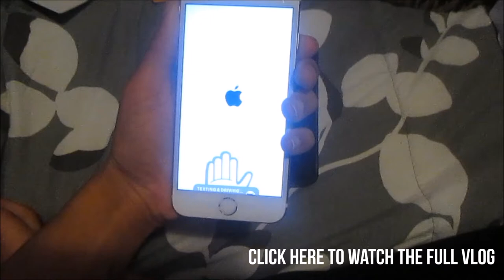Huge Winter Haul♡Forever 21, Hollister, & More!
Hey guys, today I showed you a Huge Winter Haul! I don't go shopping too often  .

FAQ:
What do I edit with? windows movie maker & WeVideo

Today in this video I showed you a huge 'boxing day' haul. I went to hollister, forever21, ross, and more. The stores had amazing deals! PS I think hollister is still having there $20 jean deal so grab them now before the sale is over!